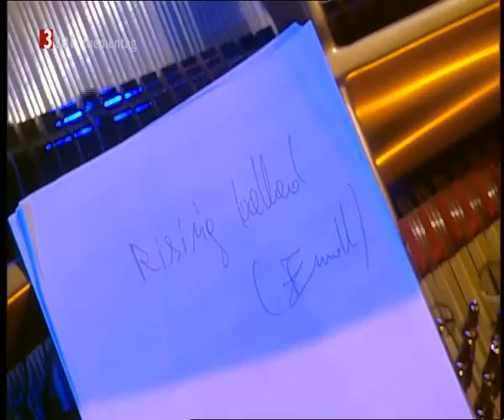Tomasz Stanko Quartet, Little Thing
Tomasz Stanko Quartet - Music from 'Suspended Nights'
Große Konzertscheune, Jazzbaltica, Salzau/Germany, 3rd July 2005

Tomasz Stanko, tp
Marcin Wasilewski, p
Slawomir Kurkiewicz, b
Michal Miskiewicz, dr